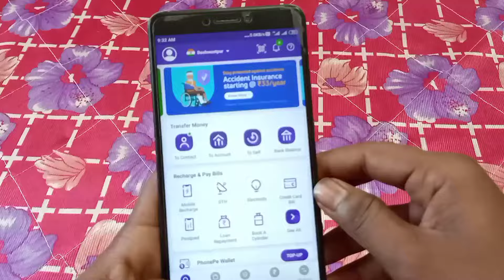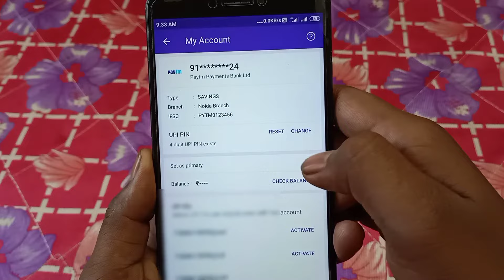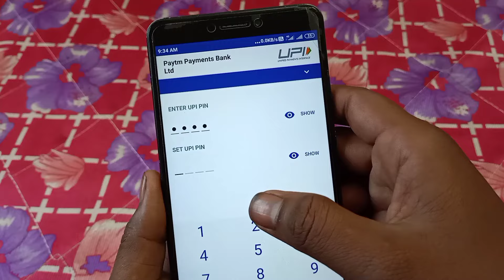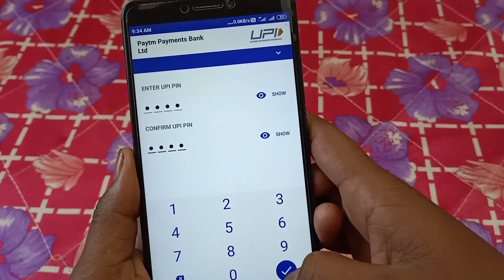phonepe ka upi pin kaise change kare | how to change phonepe upi pin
phonepe ka upi pin kaise change kare

Hello dosto is video me hamne aapko bataya hai ki aap apne phone pe ka upi pin kaise change kar sakte ho